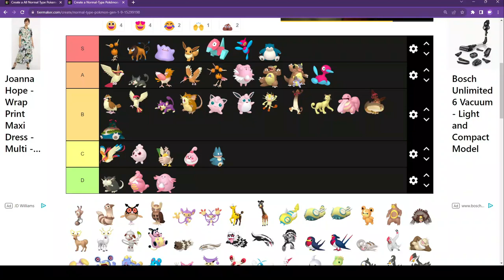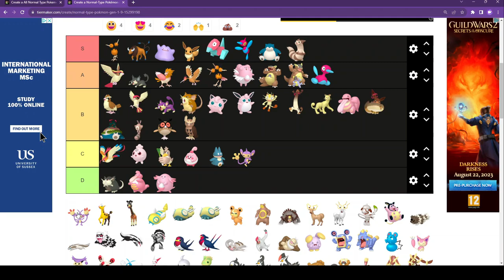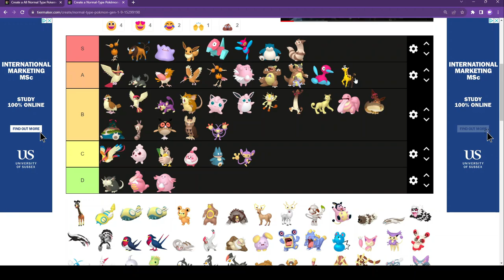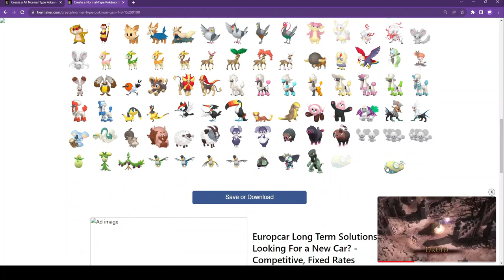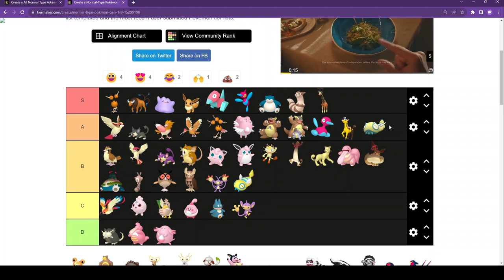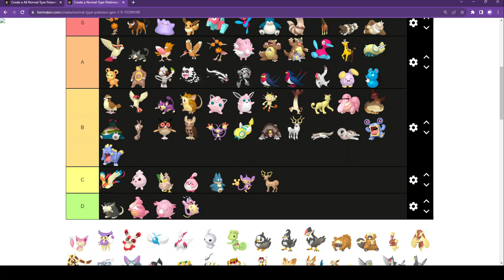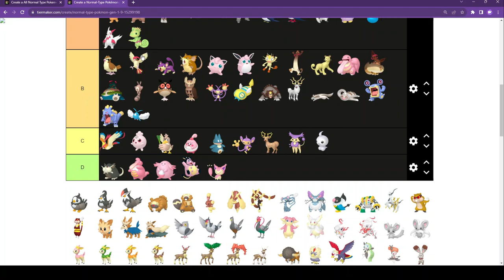I ranked NORMAL Pokémon (Part 2)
Here we goooooooo!!